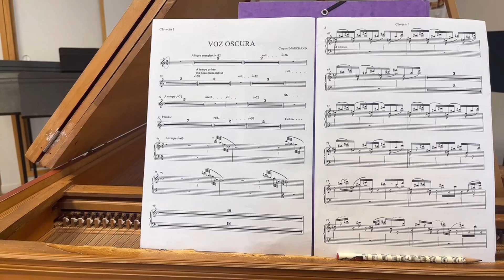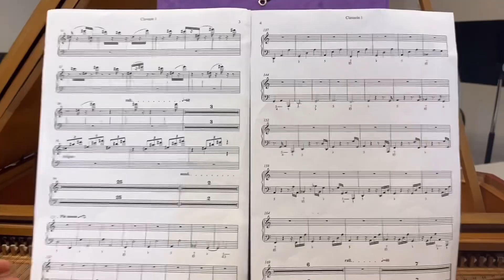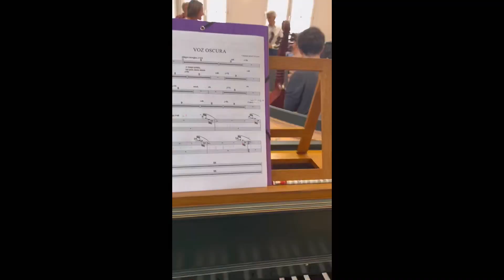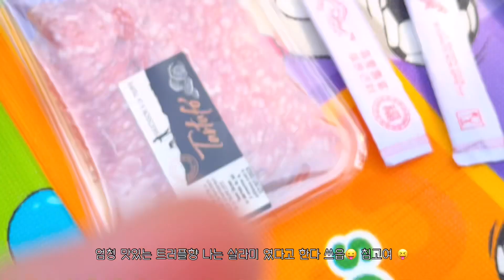[🇫🇷파리 VLOG] 2023 파리 여름 일기 1/ 종강 플리즈